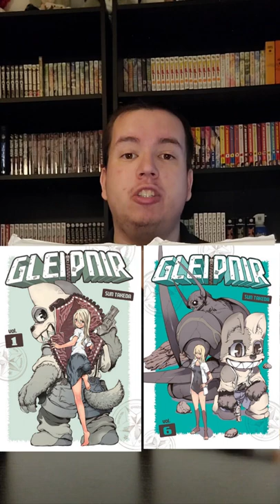Where It Left Off: Gleipnir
Gleipnir is a series about a boy who has the strange ability to transform into a suit that can be climbed inside and how this strange power came to be. Continue on to find out more about this power and the others who have different but just as strange powers.